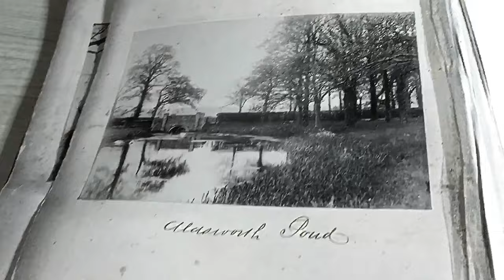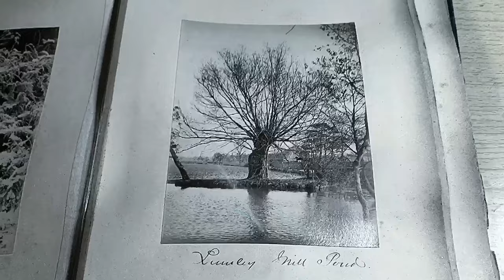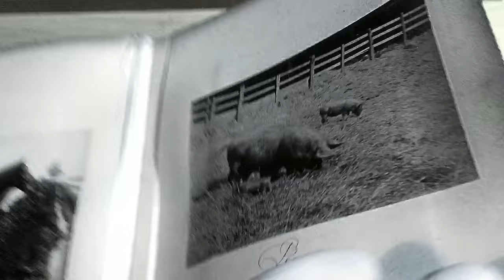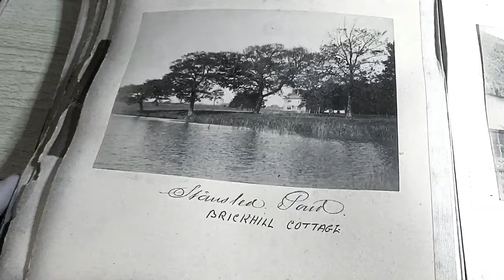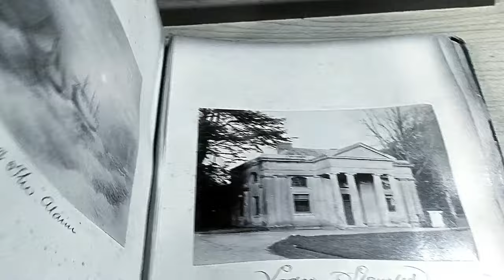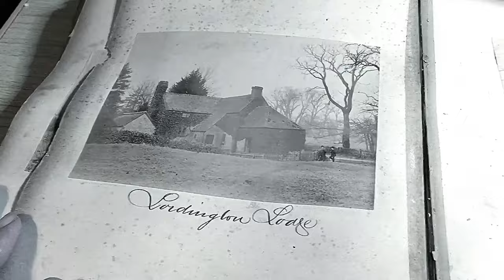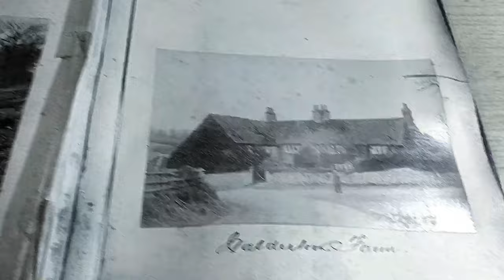Old Photographs of Westbourne and surrounding areas in West Sussex and Hampshire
This is something nice from my collection. I was lucky enough to have been given this incredible photo album a few years ago by an elderly relative. The handwritten date in the front of the album is 1890 so all the within photographs were taken either then or before.

The images are mostly of areas within West Sussex and Hampshire including areas such as Westbourne, Aldsworth, Lumley, Racton, Warblington, Lordington, Stansted, Emsworth, Lavant, Boxgrove, Fishboune and Midhurst. This is by far one of the most beautiful things I am lucky enough to own. Not only is it a historical document of another time but the general aging of the book almost makes it a work of art in itself. Also should mention the photography the book contains is absolutely incredible.